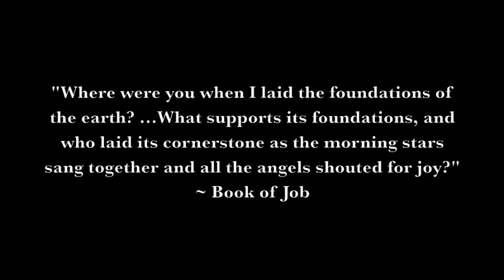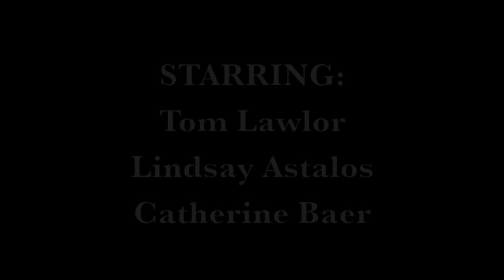Tom Lawlor - Tree of Life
Mardi Gras Dance Entertainment Movie